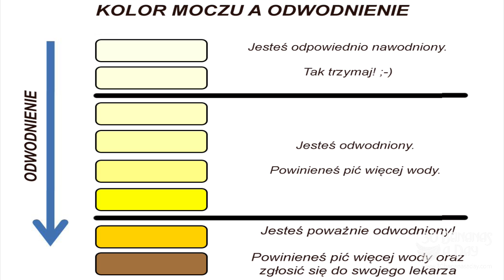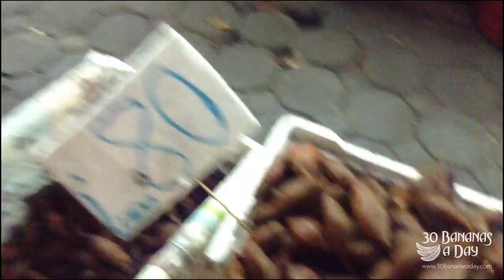Living Lean Clean & Simple In Chang Mai Thailand